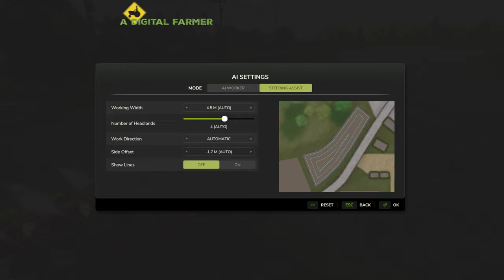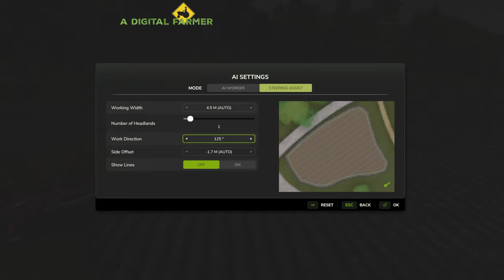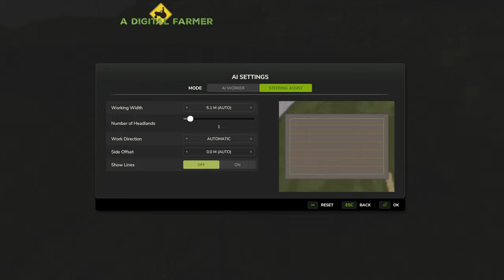Plowing 2 Fields. Stone Picking w/ Elho Scorpio 550. | HUTAN PANTAI EP. 7 | Farming Simulator 25